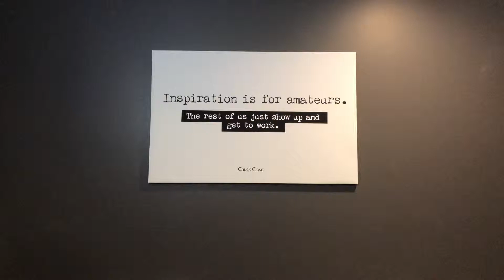Get To Work Poster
An Inspirational Poster that reminds you to just start working. Reach those goals faster by just starting. The right time is right now.